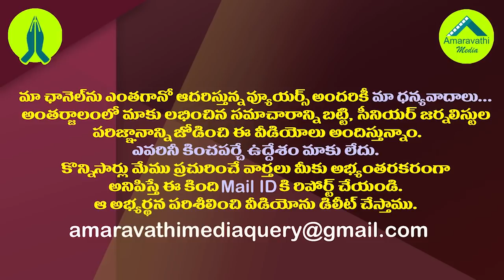ఏపీలో ఏమిటీ వింత..ఇలా జరుగుతుందని మనం ఊహించగలమా?| What is Happening In AP Politics Right Now?